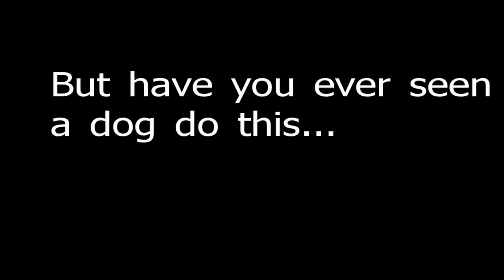SeppalaWLTDO.MOV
Seppala the Siberian Husky's 30 second video submission for Animal Planet's new show, 'Who Let The Dogs Out'.
Owner: Kim Mayes, CTDI